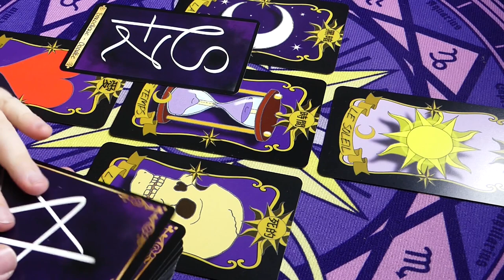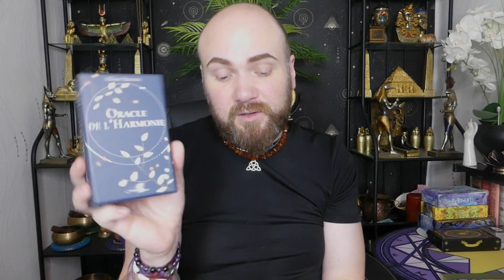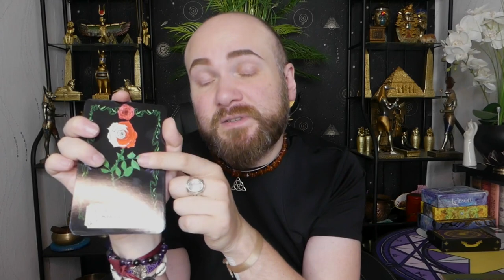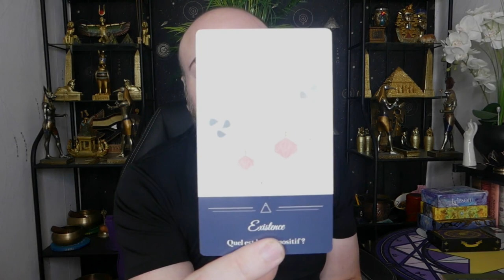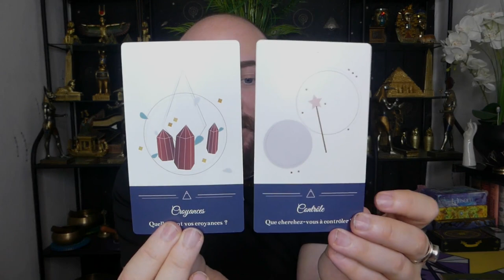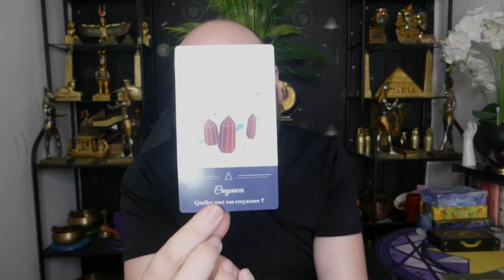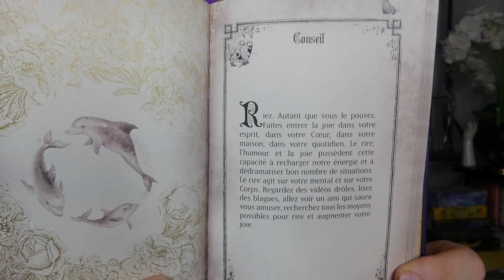🔮ÉNERGIES DU 10 AU 12/06/2022🔮